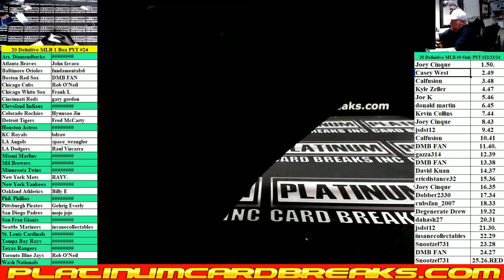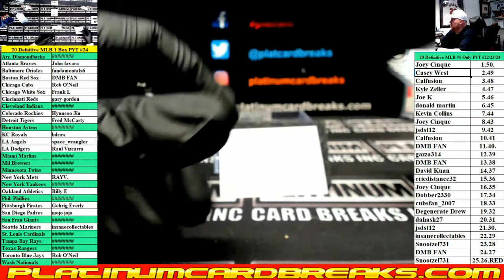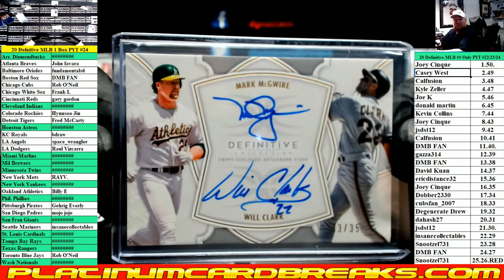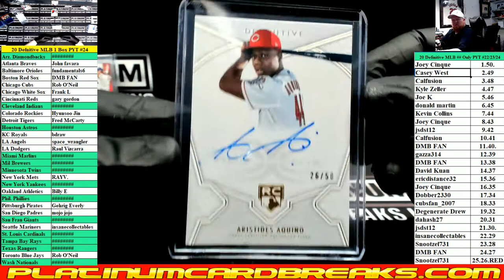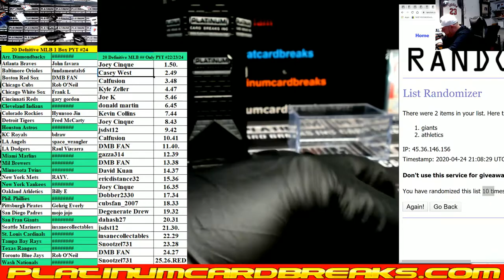2020 Topps Definitive Baseball 1 Box PYT #24